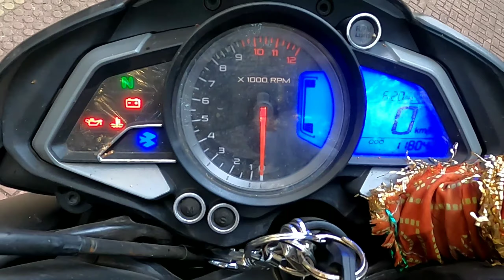Introduction vlog || Moto vlog || traveling vlog || vlogging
Hello everyone
This video is on my introduction

Please guys support me. I will upload better quality of videos & good videos which you like .
Comment down what should be my next video. So i can get clue what should I make & also comment down the mistakes which I can improve.

So thank you very much 😘
Till then see you in my next video😊